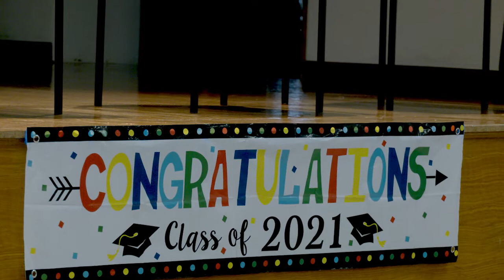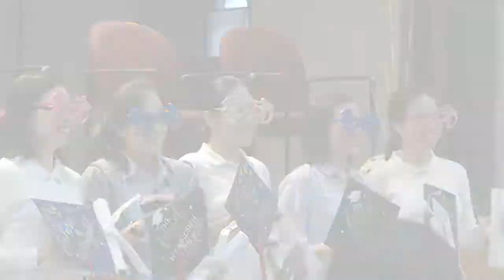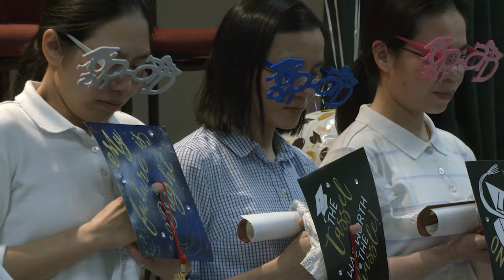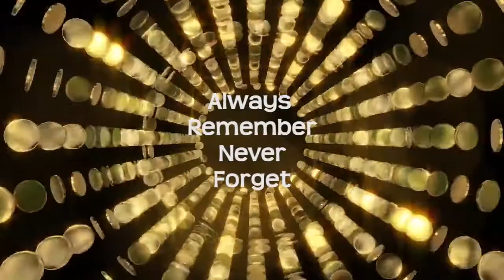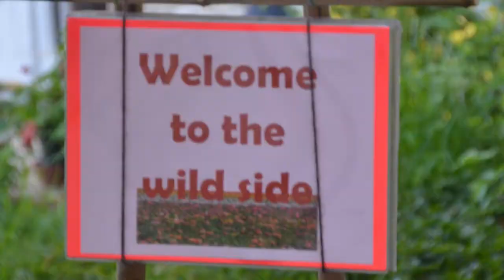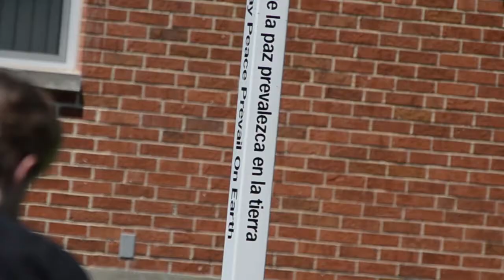Graduation Vietnamese SSND party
On May 14, 2021 Aquinas Institute of Theology held their commencement ceremony.  Five Vietnamese Sisters in residence at Santa Maria in Ripa during their time of their receiving courses
at Aquinas celebrated their achievement with a party given by the School Sisters of Notre Dame on June 9.  This video reveals the joyous congratulatory wishes of a party with a unique twist.

Video portions used from youtube -  Aquinas Institute of  Theology Commencement 2021:
                                   To see ceremony in entirety copy and paste in You Tube search bar:

Graduation Party Photos:  Carol Jean Dust, SSND